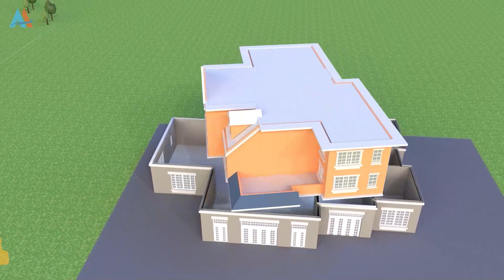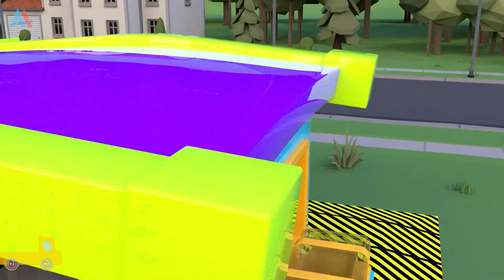Construction vehicles rescue dump truck and excavator then build new bridge.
City Vehicles construction team emergency rescue of dump truck and excavator trapped by fallen bridge - watch the crane truck and mixer truck help the them, then build a new bridge